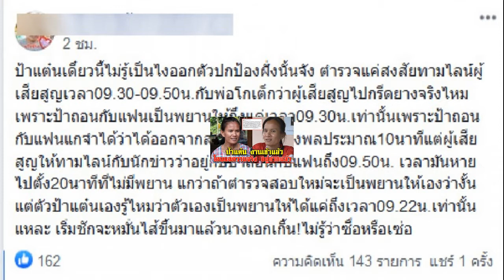ชุ่มฉ่ำรับวันหยุด! กรมอุตุฯ เตือน ใต้ ตะวันออก เตรียมเจอฝนตกหนัก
วันที่ 29 ส.ค. กรมอุตุนิยมวิทยา พยากรณ์อากาศ 24 ชั่วโมงข้างหน้า โดยมรสุมตะวันตกเฉียงใต้พัดปกคลุมทะเลอันดามัน ทำให้บริเวณด้านรับลมมรสุมภาคตะวันออก และภาคใต้ มีฝนตกหนักบางแห่ง อนึ่ง พายุระดับ 3 (โซนร้อน) บริเวณมหาสมุทรแปซิฟิกด้านตะวันออกของประเทศฟิลิปปินส์ ได้ทวีกำลังแรงขึ้นเป็นพายุระดับ 4 (โซนร้อนกำลังแรง) "ไมสัก" แล้ว คาดว่าพายุนี้จะเคลื่อนตัวไปทางคาบสมุทรเกาหลีและญี่ปุ่น ซึ่งพายุนี้ไม่ส่งผลกระทบต่อประเทศไทย